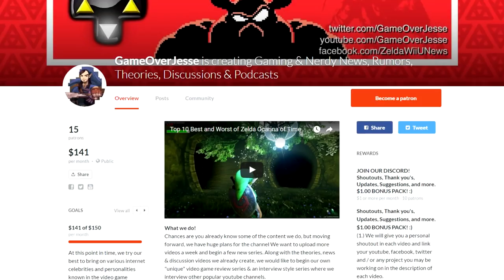Nintendo Switch & Zelda E3 News - Master Sword & Hylian Shield Link in Skyrim & Minecraft Crossplay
Play Skyrim with Zelda's Master Sword, Hylian Shield & Link's Blue Champion's Tunic. Minecraft on Wii U & Switch will have crossplay to play with any other version of minecraft whether its on xbox One S, 360, ps3, ps4, nintendo or ipad / iphone / mobile. Nintendo E3 Conference will only be 27 minutes.

Please Follow our Guests on this Episode

@CaptBurgerson - Editor / Voice Over
@GameOverJesse - Writer / Voice Over / Editor

Thumbnail from a fan project of Link's Awakening for Nintendo 64 Emulator.

Thank you to CSGuitar89 for allowing me to use his video game & Zelda cover songs in my videos.